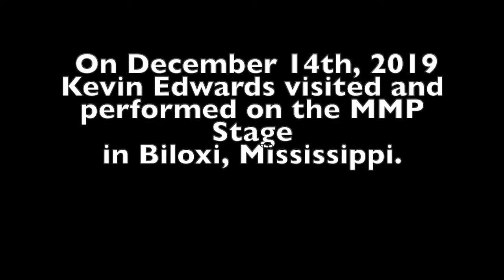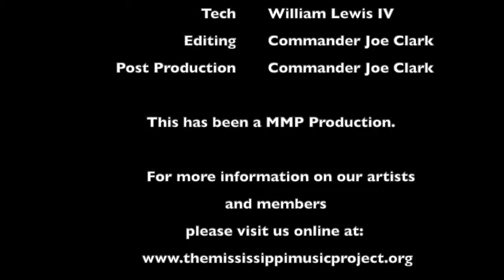Kevin Edwards, The Fender Blues King, performs at MMP Headquarters in Biloxi, MS on 14 Dec 2019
Kevin Edwards, The Fender Blues King, performs at MMP Headquarters in Biloxi, MS on 14 Dec 2019 on his Six String Guitar.